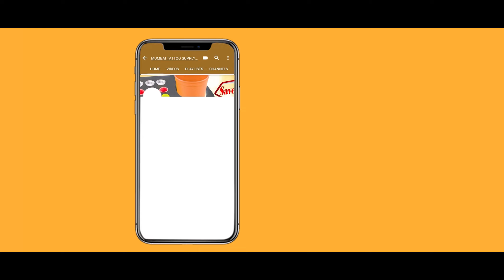Anchor tattoo with flying birds on forearm by Bigguy’s tattoo and piercings studio mumbai 9029993269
Mumbai tattoo nadeem batliwala 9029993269

3rd Floor , 23/22  Kavrana Bldg, (Bharat Photo House),
545, Kalbadevi Street., Opp. Metro Cinema,